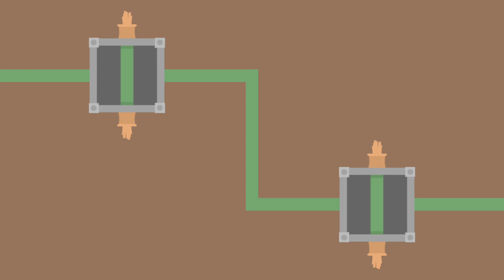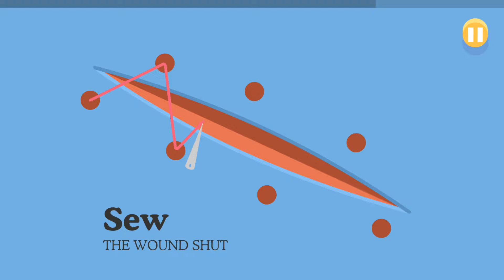Dumb Ways To Die-(Gameplay 1)-4 Personajes Nuevos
Dumb Ways To Die-(Gameplay 1)